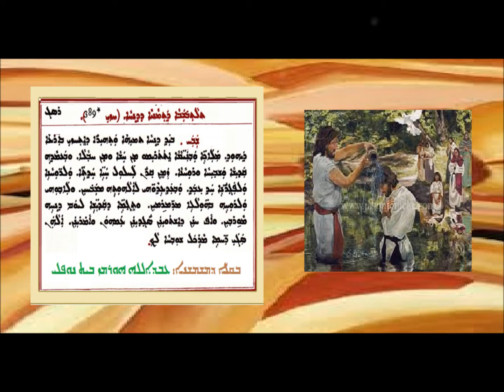Shoha D Mawitwa D Tlathubshaba Haith D Dinha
شوحا دموتوا الثلاثاء الثامن الدنح بصوت الشماس عبدالله النوفلي
ܫܘܒܚܐ ܕܡܘܬܒܐ ܕܬܠܬܒܫܒܐ ܚ ܕܕܢܚܐ